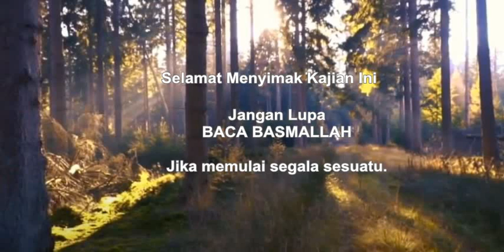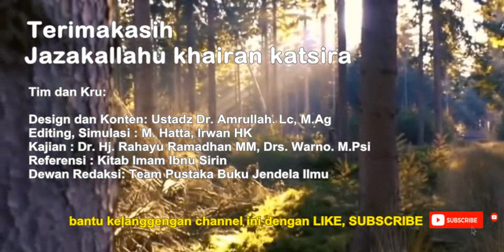KETIKA MIMPI MELIHAT MAYAT ATAU ORANG MATI # TAFSIR MIMPI IMAM IBNU SIRIN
Tafsir Mimpi Imam Ibnu Sirin Tentang Hal Kematian

Bismillahirrahmannirrahim.

Imam Muhammad Ibn Sirin, Ulama Tabi'in yang wafat tahun 110  Hijriyah jika dihitung dengan jaman saat ini 1442 Hijriyah maka sudah lebih 1.200 tahun silam tentunya jaman beliau hidup. Keulamaan Imam Ibnu Sirin diakui dalam banyak kitab alim Ulama Islam, bahkan dalam kitab kitab tafsir banyak dinukil ucapannya.

Imam Ibnu Sirin rahimahullah pernah menulis sebuah kitab yang berjudul Tafsir al-Ahlam, kitab yang memuat tentang kumpulan mimpi-mimpi dan cara memahaminya.

Ibnu Sirin menyebut bahwa mimpi yang benar itu ada dua macam; pertama adalah mimpi benar yang tidak membutuhkan penafsiran karena telah jelas tergambar dalam mimpi; dan kedua adalah mimpi yang membutuhkan penafsiran Ulama' karena ia mengandung hikmah dan makna lain di luar yang dilihat dalam mimpi.

Berikut penjelasan beliau tentang Mimpi yang berkaitan dengan kematian.

pertama yakni;
Mimpi Melihat kematian.

Melihat kematian dalam mimpi adalah penyesalan yang sangat besar. Barangsiapa melihat seolah-olah mati, lalu hidup kembali, berarti dia berdosa lalu bertobat, berdasarkan firman Allah tabaraka wata'ala, yang artinya

Mereka berkata: Ya Tuhan kami, Engkau telah wafatkan kami dua kali dan menghidupkan kami dua kali, kemudian kami mengaku dosa-dosa kami. al qur'an Surat al-Mukmin ayat 11.

Selanjutnya,
Barangsiapa melihat seolah-olah dia sekarat tanpa didahului oleh penyakit dan hal-hal yang menyebabkan kematian, berarti umurnya masih panjang.

Siapa pun yang tampak seolah-olah dia tidak mati berarti kematiannya sudah dekat. Jika si pemimpi tampaknya berpikir bahwa dia tidak mati selamanya, maka dia akan mati dalam perang sabilillah.

Barang siapa yang bermimpi, kemudian dia dimandikan dan diabadikan, berarti masalah duniawinya aman tetapi agamanya rusak.

Siapapun yang melihat seorang pemimpin negara meninggal, berarti akan terjadi bencana di negara itu, seperti halnya bermimpi melihat bencana di suatu negara menunjukkan kematian pemimpin negara tersebut.

Barangsiapa bermimpi melihat mayat seseorang (yang sudah mati), seolah-olah mati lagi, kemudian orang menangis, yaitu tidak berteriak dan meratap, maka ini menandakan bahwa salah satu keturunannya akan menikah.

Bermimpi melihat tangisan mereka menunjukkan bahwa sesuatu yang menarik telah terjadi pada mereka. Menurut salah satu pendapat, bermimpi melihat kematian orang lain yang sebenarnya sudah meninggal menandakan bahwa salah satu anggota keluarganya akan meninggal.

Barangsiapa bermimpi menemukan mayat, maka ia akan mendapatkan harta karun tersebut. Jika berita kematian seseorang datang kepadanya, berarti berita kehancuran agamanya dan bertambahnya masalah duniawi akan sampai padanya.

Jika dia melihat seolah-olah putranya sudah mati, maka dia bebas dari musuhnya.

Jika dia melihat seolah-olah seseorang berkata kepada seseorang: fulan sudah mati, maka ada masalah bagi mereka yang mengatakannya.

Jika seorang wanita hamil bermimpi mati dan orang lain menangisinya tanpa meratap, maka dia akan memiliki seorang anak laki-laki dan dia akan berbahagia.

Menurut salah satu pendapat seorang bujangan yang bermimpi mati menandakan dia akan menikah, sedangkan orang yang sudah menikah yang bermimpi mati menandakan dia akan bercerai. Ini karena jika ada kematian, akan ada perpisahan.

Sedangkan mimpi berkabung, siapa saja yang melihat seolah-olah suatu tempat di suatu tempat dijadikan tempat berkabung, maka akan terjadi administrasi yang buruk di tempat tersebut yang menyebabkan para anggotanya bubar.

Sedangkan mimpi menangis, ada tafsir dari Ibnu Sirin bahwa ia berkata: Menangis terlihat dalam tidur adalah sesuatu yang disenangi. Tetapi jika tangisan atau ratapan itu disertai dengan tarian, itu bukanlah mimpi yang baik.

Jika seseorang melihat seseorang mati, yaitu seseorang yang dikenalnya, dan dia berduka dan meniup terompet, itu berarti bahwa ada bencana atau kesedihan bagi orang yang dilihatnya atau untuk keluarganya.

Jika seseorang melihat seorang pemimpin yang meninggal dan mereka menangis di belakang mayatnya tanpa disertai dengan duka, maka mereka akan melihat sesuatu yang menggembirakan terjadi pada pemimpin tersebut.

Siapapun yang melihat seolah-olah pemimpinnya sudah mati dan orang-orang menyebutnya sebagai orang baik, berarti ada kebaikan dalam kepemimpinannya.

Barang siapa melihat seolah-olah dia berada di tengah-tengah sekelompok orang mati, berarti dia berada di tengah-tengah orang munafik, artinya dia menyuruh mereka berbuat baik tetapi mereka mengabaikan perintahnya.

Demikian dulu kajian ini, terimakasih. semoga bermanfaat.